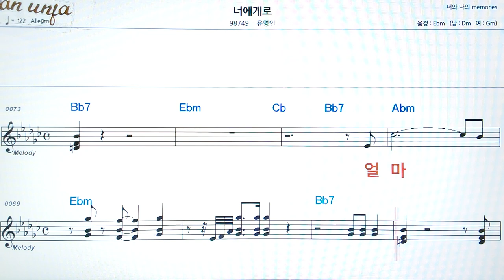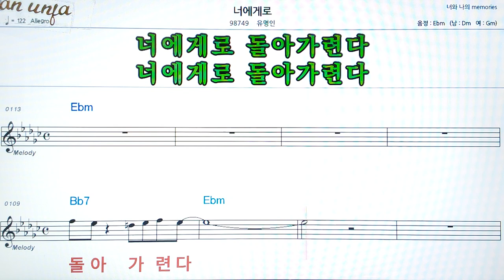너에게로/유명인👍악보, 코드,가사,Karaoke*가라오케 반주